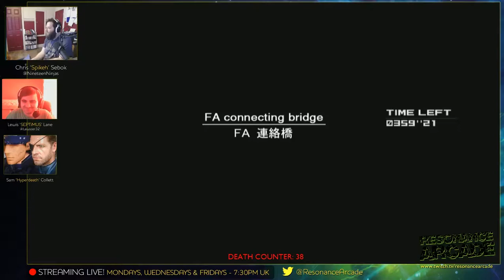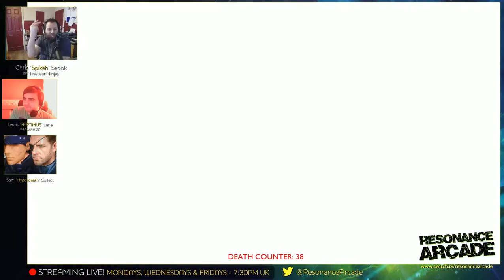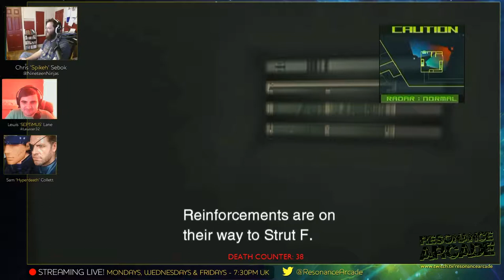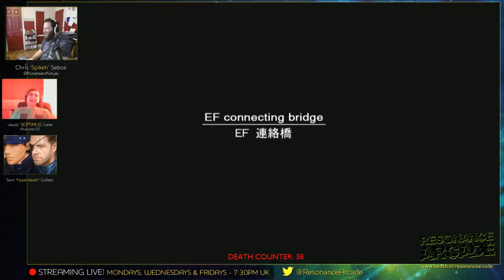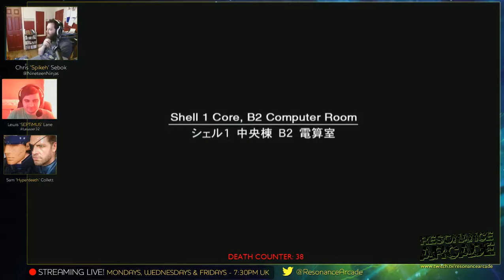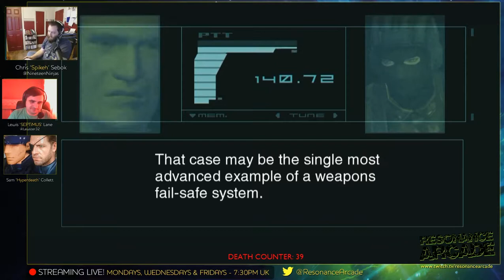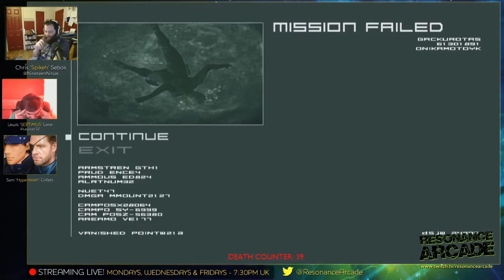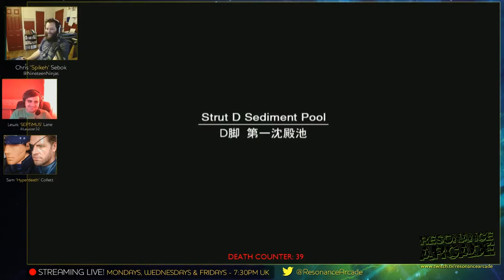Metal Gear Solid 2 - Part 4 - Directional Mic [PS3 HD Collection]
Chris plays Metal Gear Solid 2: Sons of Liberty whilst Lew and Sam commentate.